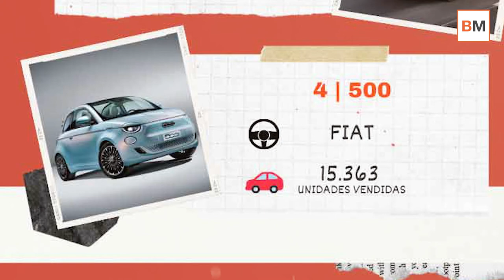🚗 ¿Cuáles son los COCHES MÁS VENDIDOS en España hasta el momento este 2021?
En lo que va de año se han vendido 707.593 unidades según los datos de AutoInfor. Si miramos las cifras del mes de octubre, Hyundai ha sido la marca más vendida, por delante de otros fabricantes europeos que dominan la lista de los más vendidos en 2021